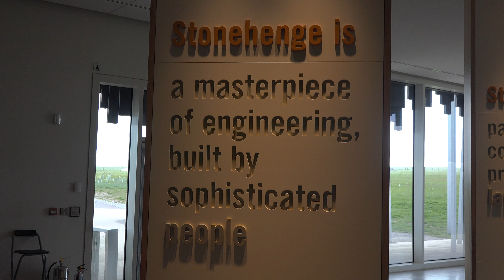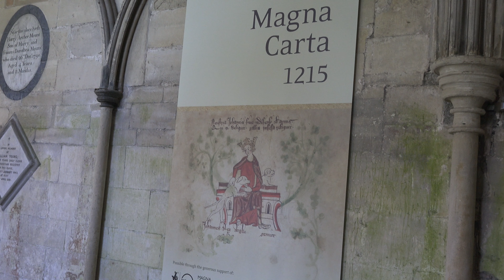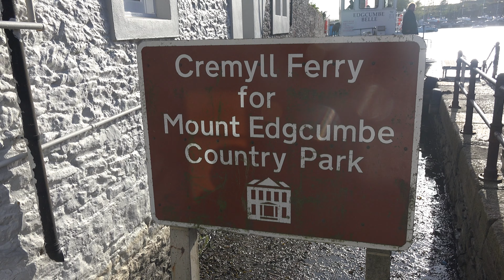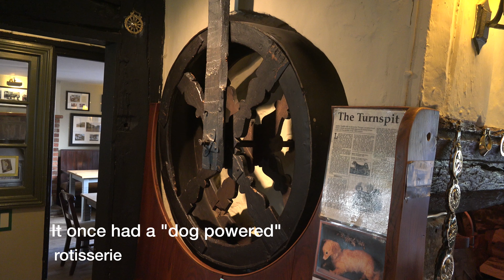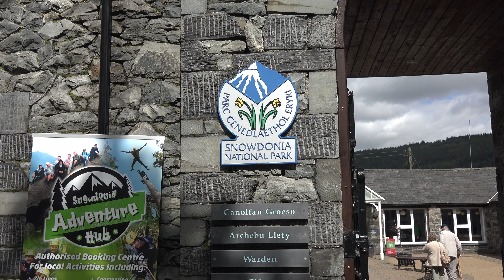Europe 2015 Great Britain part 1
Trafalgar 19 day tour of Great Britain, including England, Scottland and Wales.